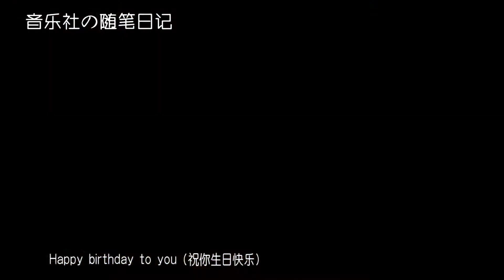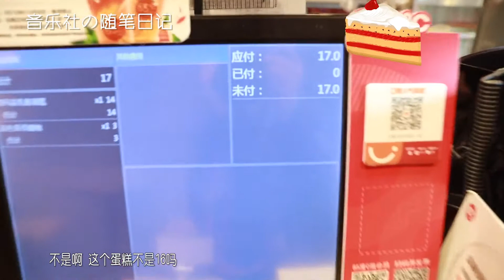[黃其淋＆林墨] 《音樂社的隨筆日記》62 - 你好十七歲的孫亦航